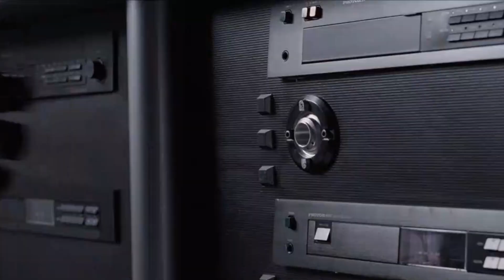THEN & NOW — ROBOCOP (1987) | Filming Locations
ONE OF THE BEST MOVIES EVER - Robocop filming locations in Dallas, Texas.

I was super excited to check out these locations for one of my favorite films of all time. Special thanks to @DadsGarageDIY for coming along for the adventure. In this video we see the Detroit Police Station, City Hall, the location of the infamous car chase (Can you fly, Bobby), Murphy's home, the gas station location, OCP headquarters building, the OCP elevators, and outside OCP where the ED-209 gets destroyed.

RoboCop is a 1987 American science fiction action film directed by Paul Verhoeven and written by Edward Neumeier and Michael Miner. The film stars Peter Weller, Nancy Allen, Daniel O'Herlihy, Ronny Cox, Kurtwood Smith, and Miguel Ferrer. Set in a crime-ridden Detroit in the near future, RoboCop centers on police officer Alex Murphy (Weller) who is murdered by a gang of criminals and subsequently revived by the megacorporation Omni Consumer Products as the cyborg law enforcer RoboCop. Unaware of his former life, RoboCop executes a brutal campaign against crime while coming to terms with the lingering fragments of his humanity.

Written by
     Edward Neumeier
     Michael Miner
Produced by Arne Schmidt
Starring
     Peter Weller
     Nancy Allen
     Daniel O'Herlihy
     Ronny Cox
     Kurtwood Smith
     Miguel Ferrer
Cinematography Jost Vacano
Edited by Frank J. Urioste
Production company
     Orion Pictures
Country
     United States